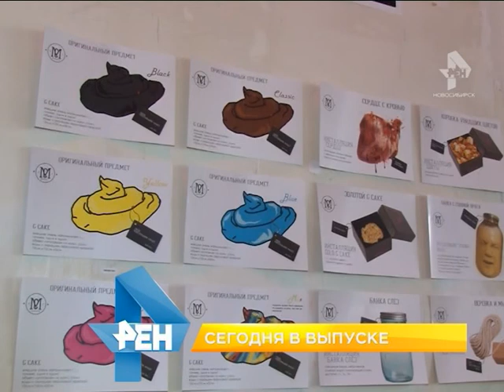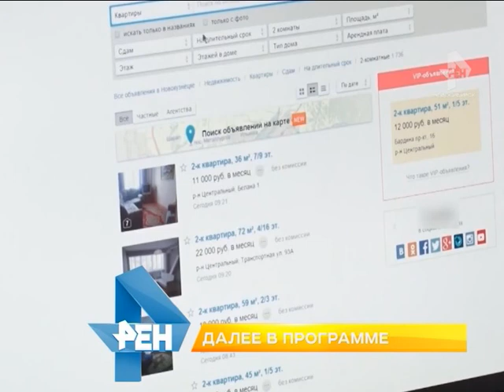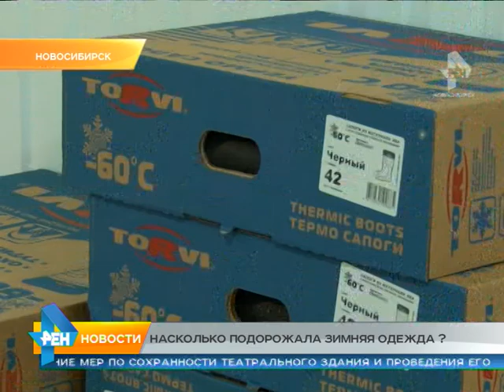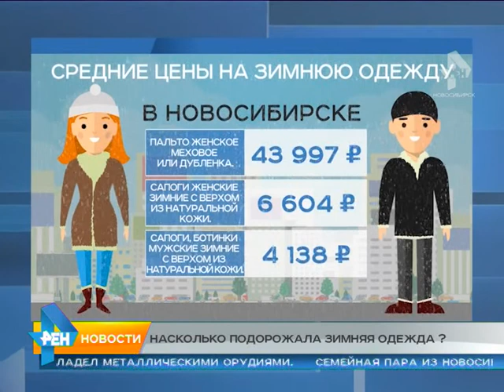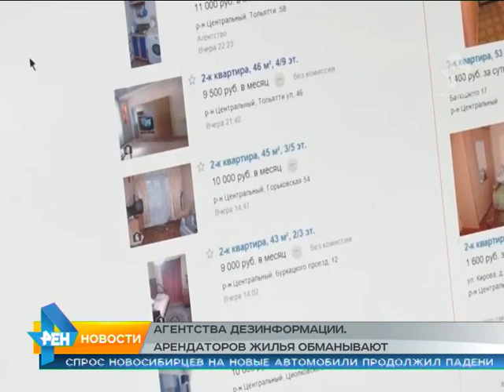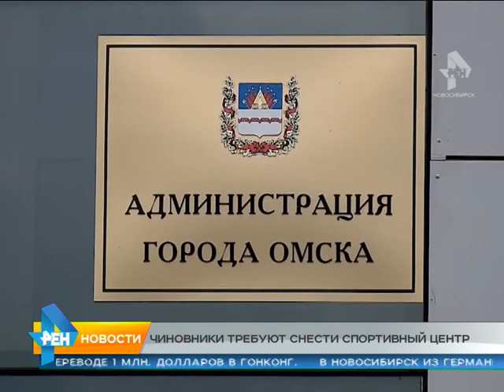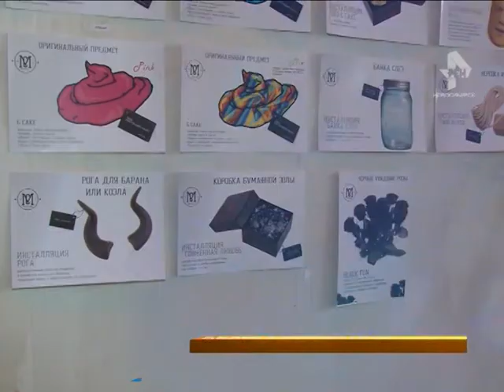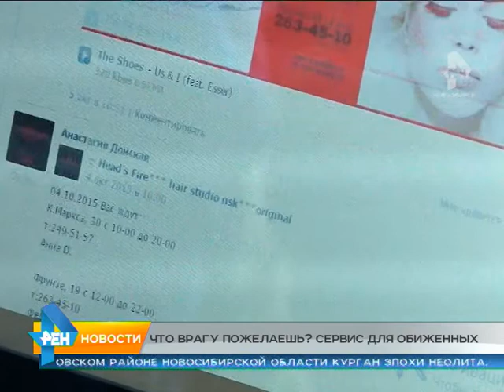Новости Новосибирск от 13.10.14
Цены на хлеб вырастут и очень скоро, подтвердили сегодня эксперты. Какие меры примут чиновники?

Сибиряк - тот, кто тепло одевается. Насколько подорожали шапки, пуховики и зимняя обувь?

Почему горожане и общественники против строительства снегоплавильной станции в Новосибирске?

Месть как двигатель торговли. Подарки для врагов предлагают купить униженным и оскорблённым.

Два дня полицейские и волонтёры искали пропавшую девушку в Академгородке.

Какой будет пенсия мэра – решают в суде.

Чиновники определили будущее новосибирской школы сноуборда и горных лыж.

Чиновники Рособрнадзора обеспокоились уровнем школьного образования.

Первый сибирский фестиваль солений собрал десятки знатоков уникальных народных рецептов заготовки овощей и ягод.